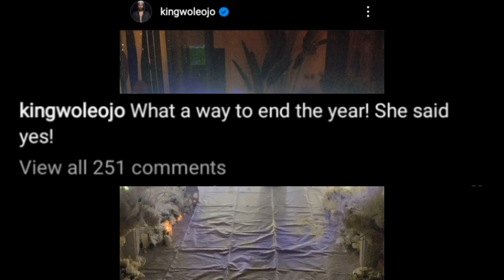Actor Wole Ojo proposes to his lover and she said YES!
This video contains the narrative behind
Actor Wole Ojo proposal to his lover.